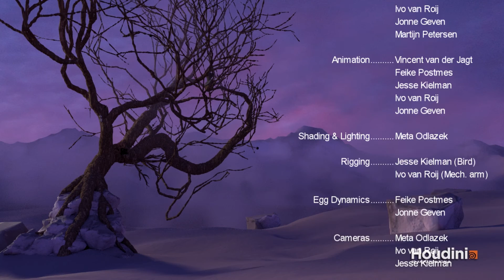Story of a Cuckoo bird - Marvelous machines entry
Story of a cuckoo bird is an entry for the 2016 sidefx contest marvelous machines. It is an animation fully made with houdini made by a second year team from the nhtv visual arts course.